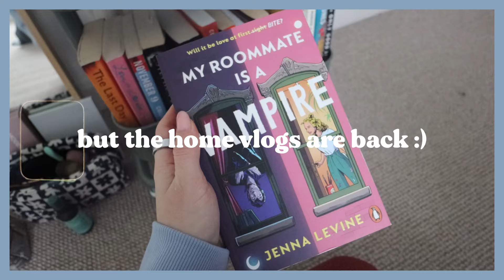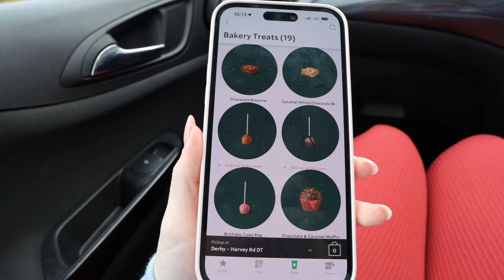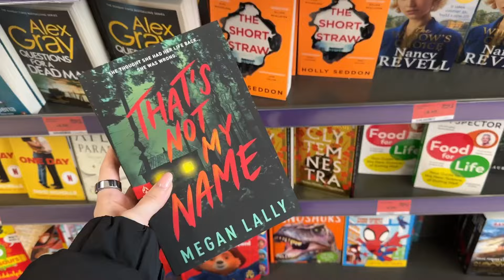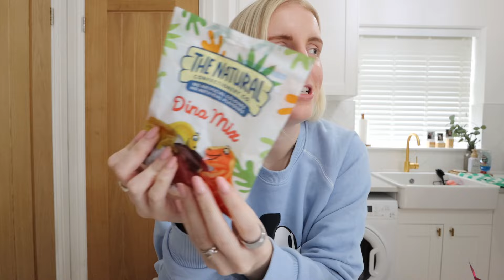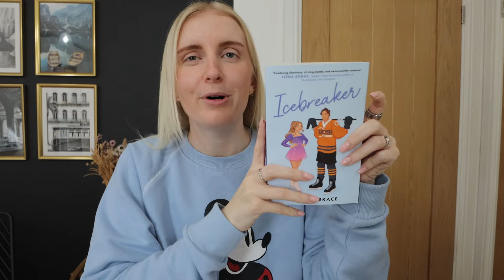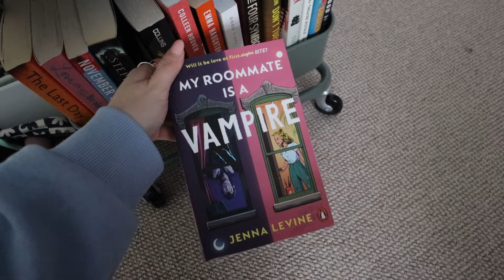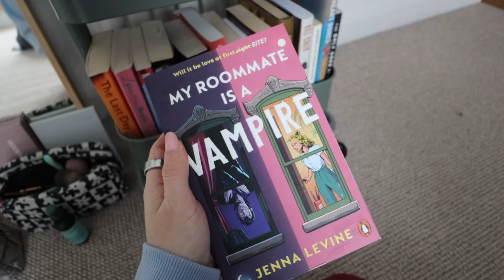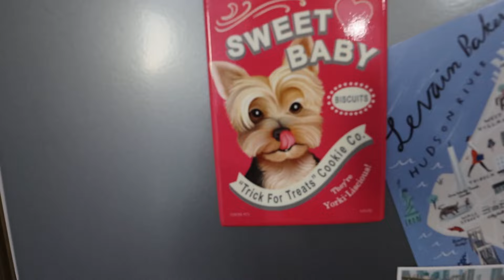the home vlogs are back!! what i bought at disney world, a lil book haul & a saturday night at home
hi everyone & welcome back to the home vlogs!

sad disney is over but also happy that we can catch up in somewhat real time now! in this vlog, me and jay start by debriefing about our disney trip. we then head to starbucks, do a lil shop (book haul included), and have a chill evening at home! such a fun little saturday :)

that's not my name*
the passage*
my roommate is a vampire*

Hope you enjoy, and see you for another vlog soon!

FOLLOW MY BOOKSTA!